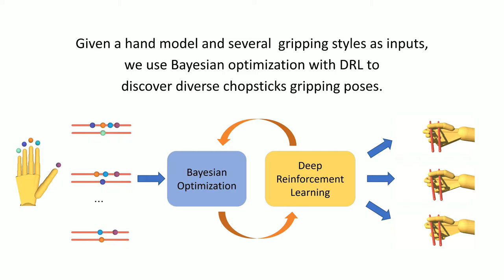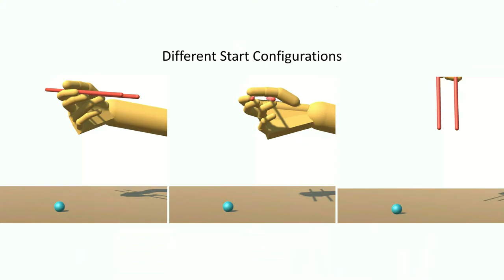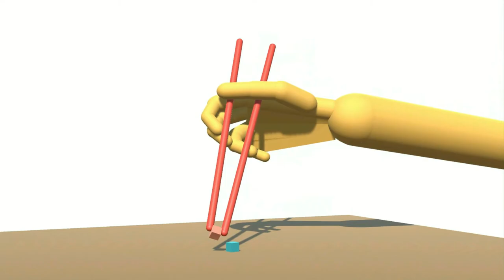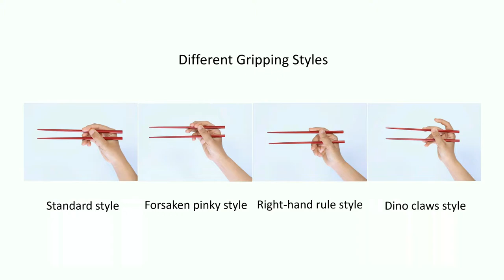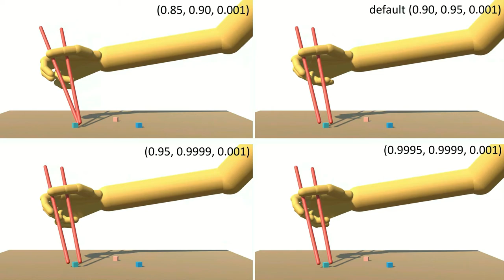[SIGGRAPH 2022] Learning to Use Chopsticks in Diverse Gripping Styles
by Zeshi Yang, KangKang Yin, Libin Liu
Learning to Use Chopsticks in Diverse Gripping Styles (SIGGRAPH 2022)